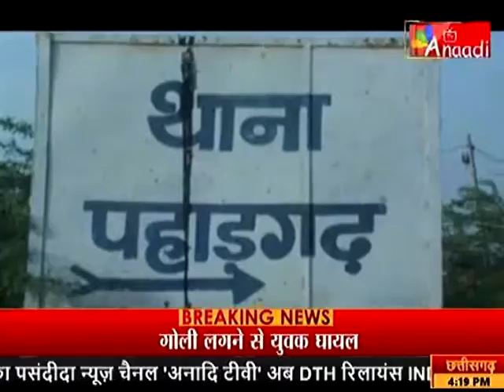मुरैना : अनियंत्रित जीप ने मारी टक्कर | ANAADI TV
मुरैना अनियंत्रित जीप ने मारी टक्कर बाईक चालक समेत दो बच्चे हुए घायल इलाज के दौरान बाईक चालक की हुई मौत पुलिस ने जीप चालक के खिलाफ दर्ज किया मामला